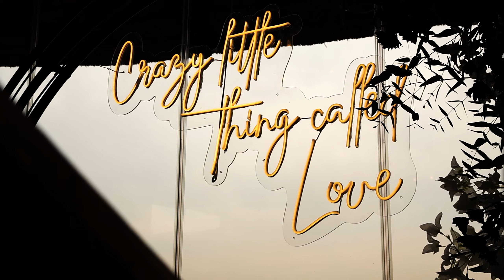Jandre & Bianca Wedding Preview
Short Wedding Film Highlight from a recent wedding.

Canon South Africa
Godox Global
Palm Productions
Palm Photography